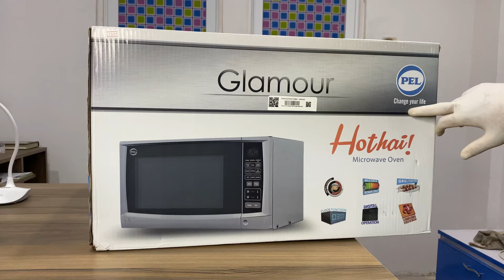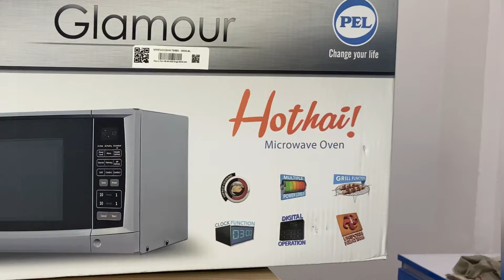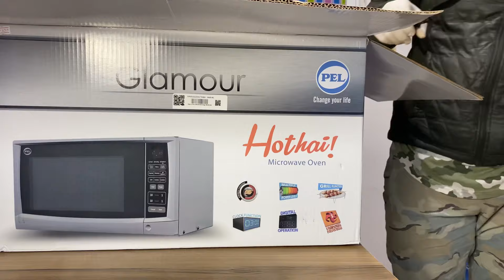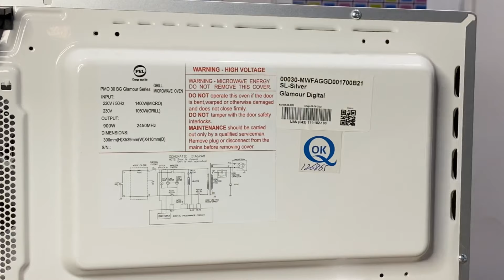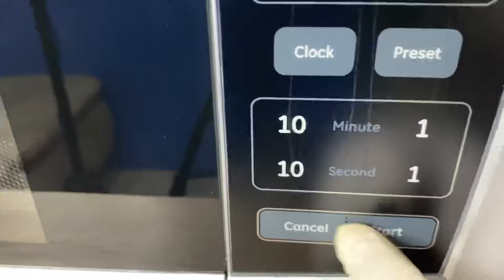PEL 30L Grill Microwave Oven